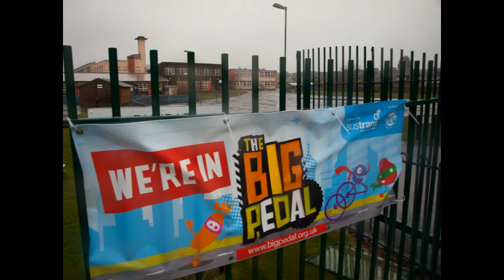Dunbar Primary School in The Big Pedal 2013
Short timelapse film showing huge numbers of parents, carers, learners and toddlers arriving at school on a wet, cold and wild Friday morning by bicycle, scooter and bike trailer.